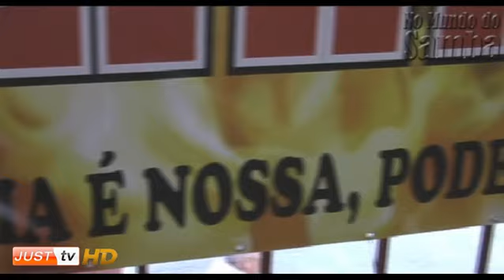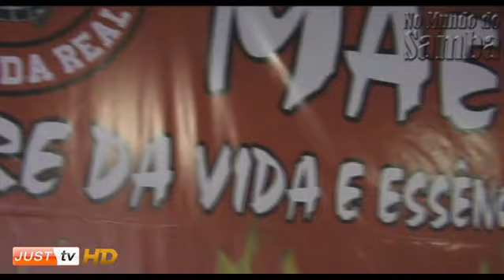Festa de Lançamento de Enredo 2012 da Dragões da Real e "TV UESP" parte 2 -- JustTV - 09/06/11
O jornalista Raul Machado divulga o carnaval de São Paulo desde 1999. É também  radialista profissional e gestor de rádio e tv.Apresenta desde setembro de 2007

Programa No Mundo do Samba pela webtv JUSTTV, ao vivo todas as quintas-feiras às 22 horas.

Na noite desta quinta-feira (09/06), o Programa No Mundo do Samba apresentou uma edição repleta de atrações e novidades para os internautas.

Neste vídeo você confere:

Adriano Bejar e Cinthia Vianna marcaram presença no lançamento oficial do "TV UESP", quadro quinzenal que trará com exclusividade todas as notícias e informações das escolas filiadas a União das Escolas de Samba Paulistanas.

Exclusivo: Cobertura Completa da Festa de Lançamento do enredo 2012 da Escola de Samba Dragões da Real. Destaque para entrevista com o carnavalesco Eduardo Caetano.

Fique ligado em todas as notícias, fotos, reprises dos programas anteriores e bastidores do carnaval através do site:

Programa trasmitido todos os sábados das 16h30 às 18h
Powered by Goorila